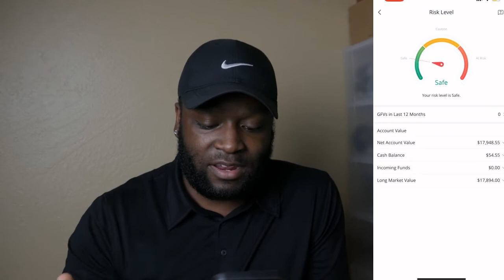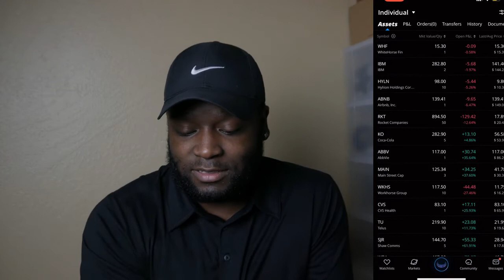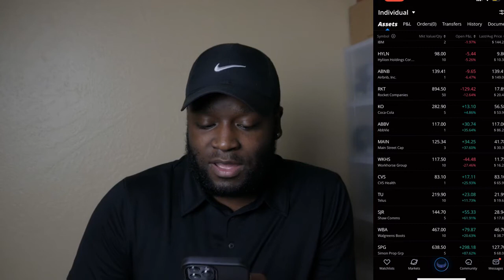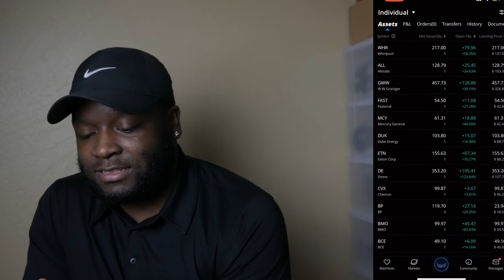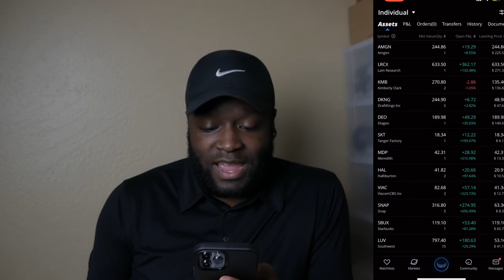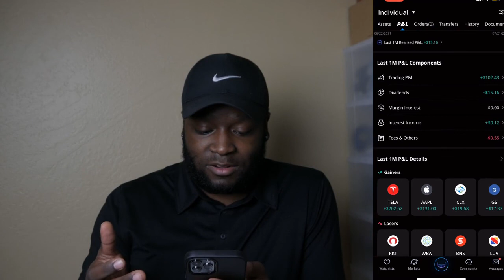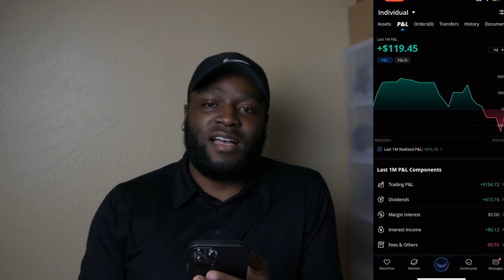WEBULL PORTFOLIO FULL REVIEW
In this video, I will be talking about my Webull portfolio and how it has progressed over the last two weeks. Until next time, thank you and God bless!

Equipment used in this video:
Panasonic Lumix G7

If you would like to open a brokerage account with Webull and earn 2 free stocks with a deposit of $100 here is a link for that

Save the planet, one swipe at a time with this card!
Join me on Aspiration- a financial firm with a conscience!
Sign up with my link and Aspiration will plant 25 trees! When you spend $250 we will both get $50 cash!

Just beginning your credit journey or have a poor credit history? This card is perfect for that.

Love this credit card! Check it out!

Sign up for M1 Finance through this link and receive a complimentary $10 when you open the account.

 Recommended Beginner Investor Book

Attn: Some of the links above may give me an incentive for my referral.